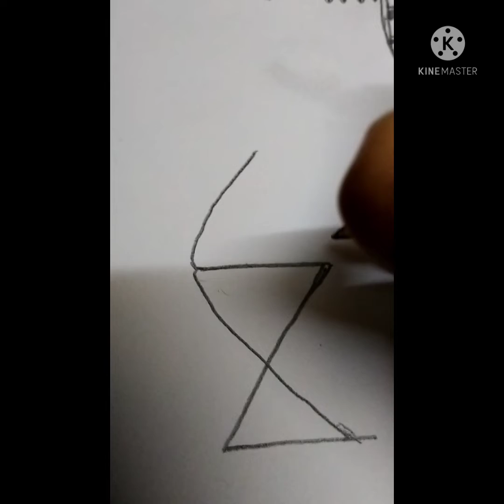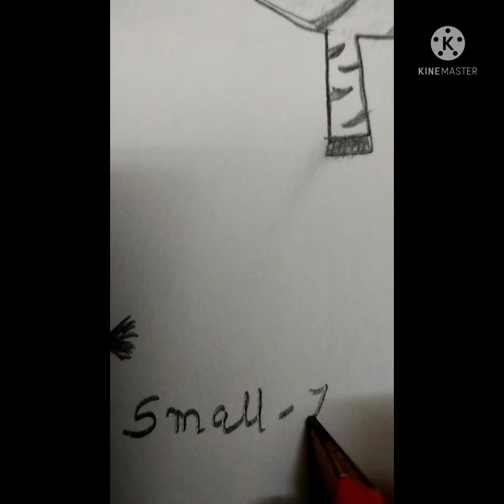How to draw zebra drawing from alphabet -z... ✏️